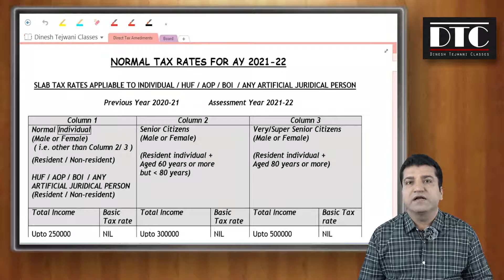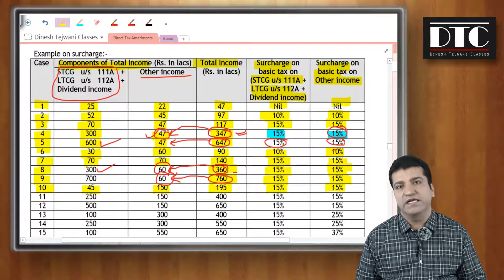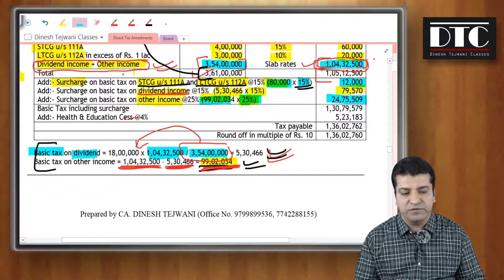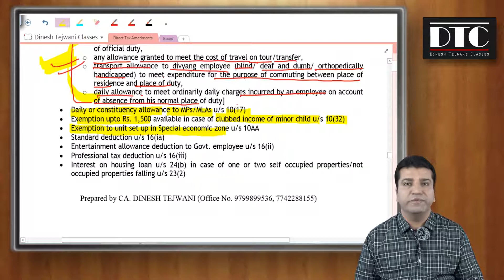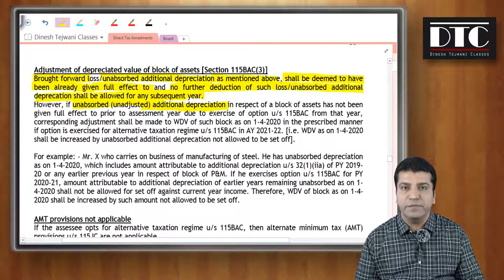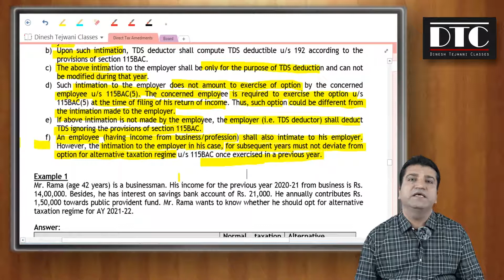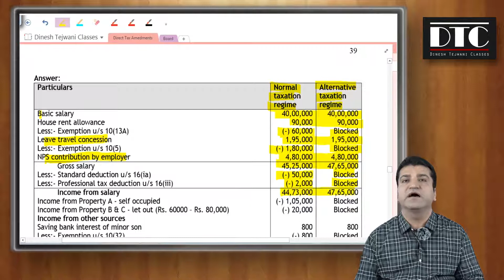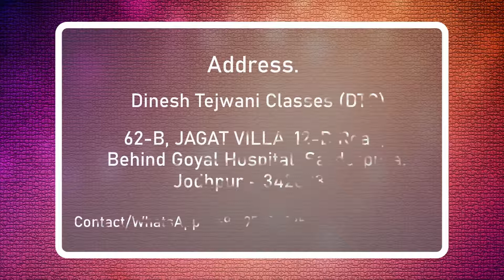CA INTER | DT Amendments for May 2021 & Nov 2021 exams| Lecture 2 | CA. Dinesh Tejwani | Tejwani Sir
CA INTER/IPCC - Direct Tax Amendments for May 2021 & Nov 2021 exams - Lecture 2 - by CA. Dinesh Tejwani